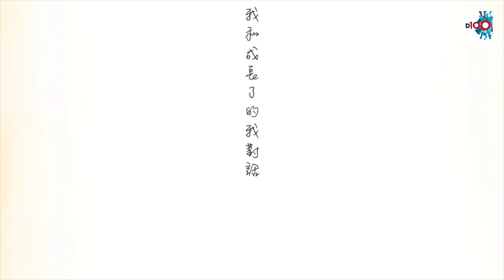ZolarWind和成長的對話｜D100好唱口｜主持：朱紫嬈 嘉賓： ZolarWind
太陽照耀，風再起時，還記得少年時的那些夢嗎？
是什麼讓你放下夢想，走現在的路？
是因世間真真假假迷失方寸？
還是被虛心假意搞得團團轉？

人們總是善忘，若一首和自己和解歌能喚醒那個沉睡的夢那該有多好。樂隊ZolarWind還在堅持夾Band做有質素的音樂，希望疫情過後可以現場看你們的演出💪💪💪

主持：朱紫嬈  @khloechumusic
嘉賓：ZolarWind  @zolarwind2.047
🎤阿冠 (Vocal) ; 🎸Tommy (Guitar) ; 🥁波子 (Drums) ; 🎹藝深（Keyboard)

節目時間：
⭐️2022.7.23及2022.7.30(星期六)  晚上6:00
🔸香港台及 D100+免費台 聲音首播

⭐️D100好唱口訂戶準時 星期六晚上6:00
🔸D100 App及 d100.net 聲音+視像享受

🎵影片唱奏曲目：
1.
2. 我和成長了的我對話 MV
主持：顏聯武、朱紫嬈 Khloe Chu
🎧逢星期六 晚上6:00
🎼D100網台上架 · 香港台及 D100+免費台 聲音首播